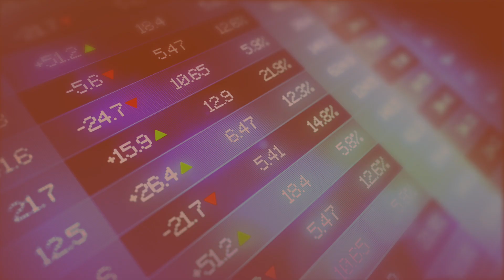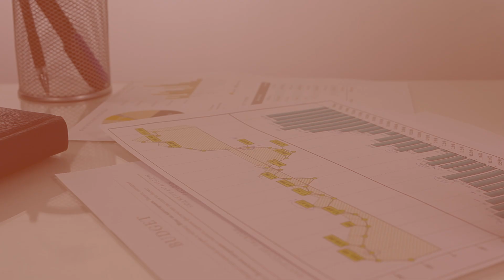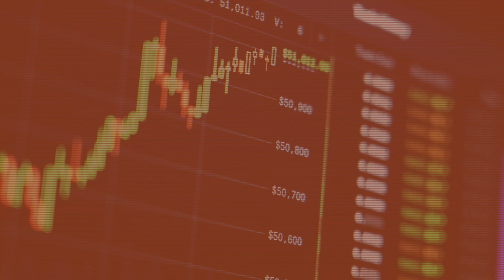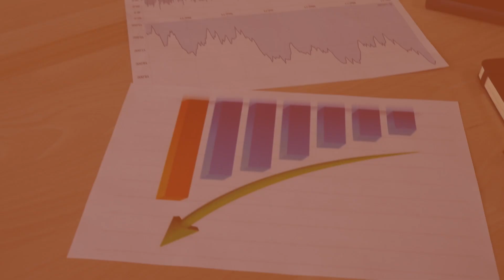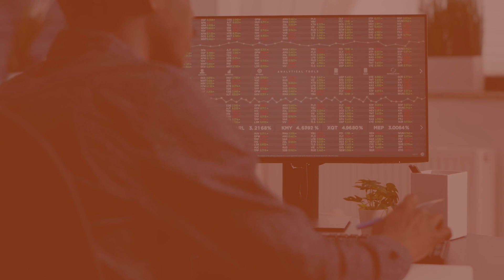Vídeo píldora: El crecimiento puede arruinarte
Para afrontar con éxito el proceso de crecimiento de tu negocio debes hacerte una serie de preguntas con antelación. Te contamos cuáles son en esta vídeo píldora.
Puedes ampliar información sobre la Escuela de Financiación Empresarial de Extremadura en la web